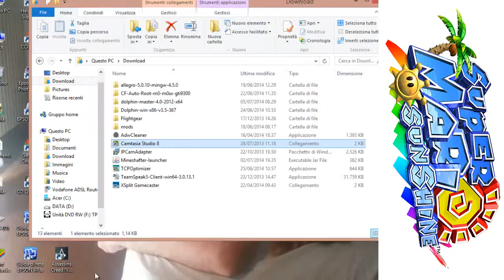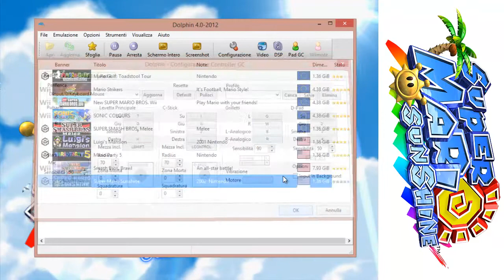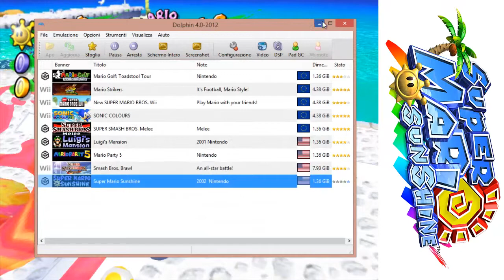Super Mario Sunshine ITA - #01 Mario Ombra! Inseguiamolo!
Mettete un "Mi piace"!
Ma soprattutto... divertitevi!

Inizia l'estate con Super Mario Sunshine! Seguitemi in questo let's play completo al 100% di tutto il gioco! E, siccome qui dove vivo l'estate non è ancora realmente arrivata, l'inizio di questo gioco fa al caso nostro!
Mi dispiace per l'audio desincronizzato... il compressore di frame fa brutti scherzi. Questo problema lo avrete solo nei primi tre episodi, poi, spero, sarà risolto, tenendo i frame interi e non compressi.